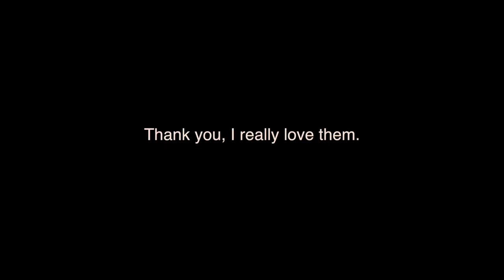Shopping at Tsawwassen Mills Mall | Sony A5100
NEW VLOG!! We go to Tsawwassen Mills Outlet Mall right near the US border and I got the chance to test out the Sony a5100, which is a mirrorless beautiful camera.